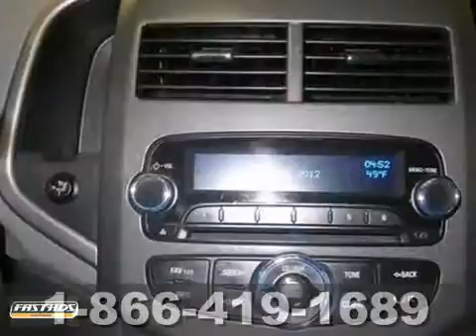2012 Chevrolet Sonic C8088L in Milwaukee Oak Creek, WI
If you are looking for real value on a great used car, Braeger Chevrolet invites you to call and make an appointment to view this 2012 Chevrolet Sonic, stock# C8088L. We are conveniently located near Milwaukee Oak Creek, WI and known for our great selection, reliability and quality. Call to take a look at this 2012 Chevrolet Sonic today.

Braeger Chevrolet
4100 S 27th St.
Milwaukee Oak Creek WI, 53221

We have hundreds and hundreds of new and pre-owned vehicles to choose from with convenient hours of operations and a knowledgeable, helpful sales staff. Come let us help you get the vehicle you desire.